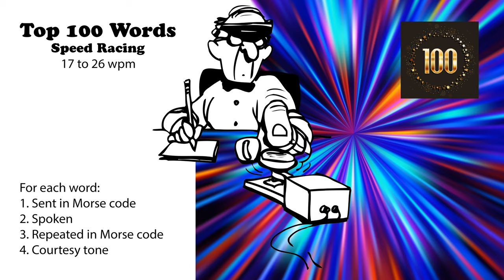Top 100 Words Speed-Racing - 17wpm